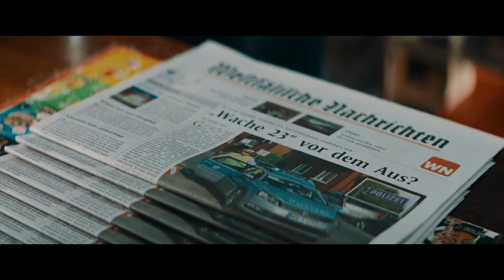"Faking Bullshit - Krimineller als die Polizei erlaubt": Alexander Schubert im Interview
Tim Fischer von "Spätvorstellung - Das Kinomagazin" hat per Videocall mit Alexander Schubert, Erkan Acar, Sina Tkotsch, Adrian Topol und Alexander von Glenck über den Film "Faking Bullshit - Krimineller als die Polizei erlaubt" gesprochen.